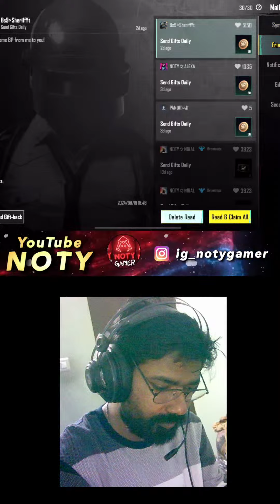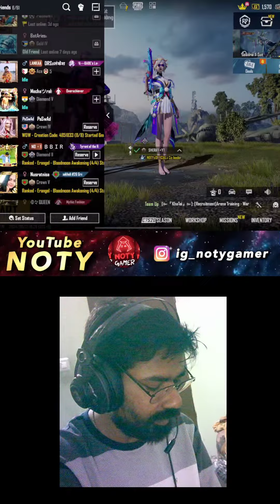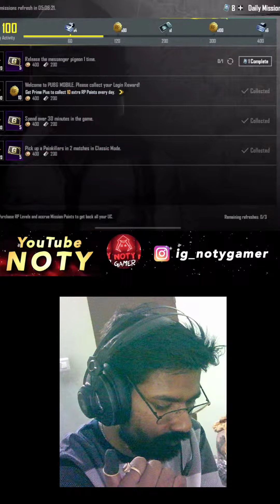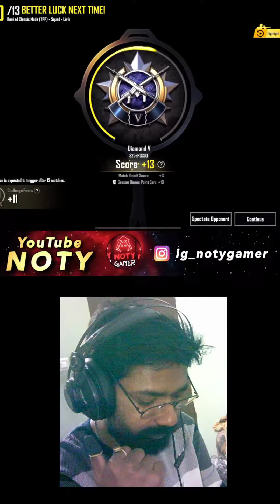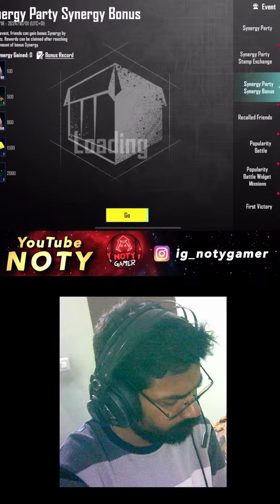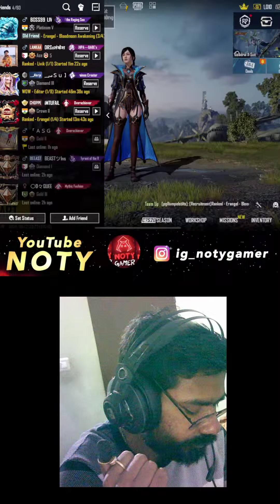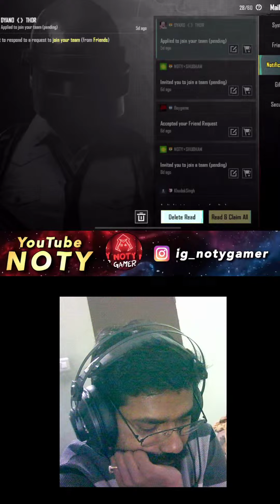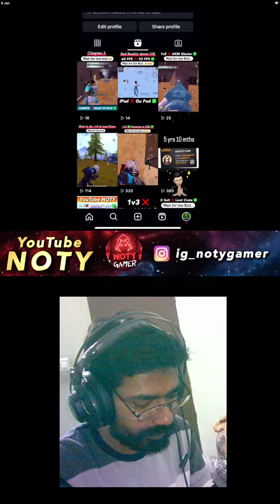Copy of I M BACK🔥🔥youtubenoty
Foxy Flare Set
Decisive Day AKM
New xsuit
Esports Fantasy Gilt

BGMI ID - 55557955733 (presently not active)

BGMI ID - 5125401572 (earlier GLOBAL ID)
(S10 CONQUEROR/CHICKEN MASTER)

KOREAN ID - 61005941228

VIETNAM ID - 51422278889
(S18 ACE)